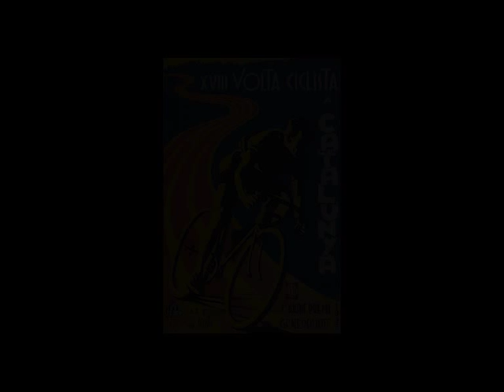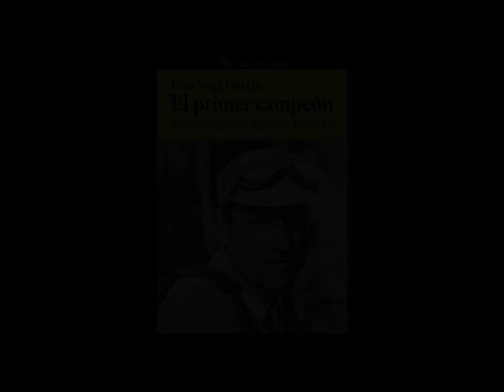Mariano Cañardo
Videoclip proyectado con motivo de la presentación de  "El primer campeón", la biografía de Mariano Cañardo (Olite 1906-Barcelona, 1987), en el Camp Nou el 30 de enero de 2015. Cañardo fue el primer campeonísimo del ciclismo español, culé acérrimo durante toda su vida.